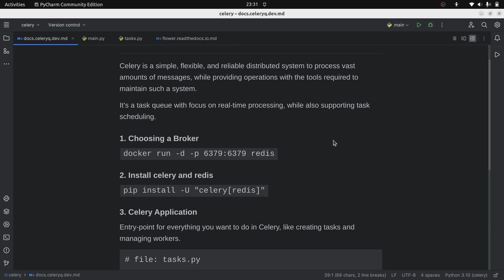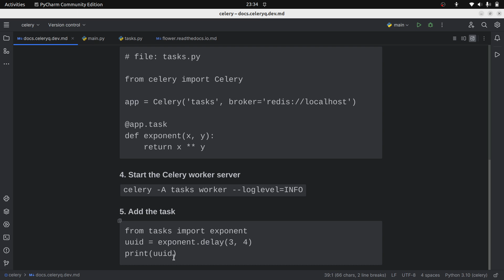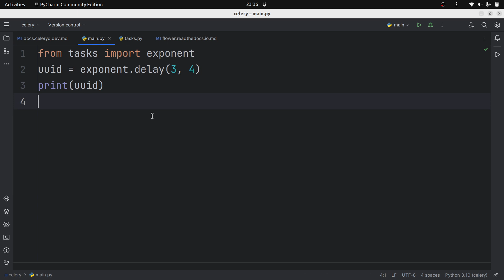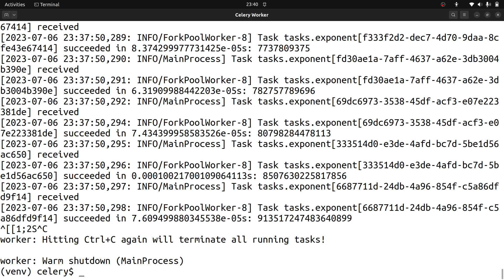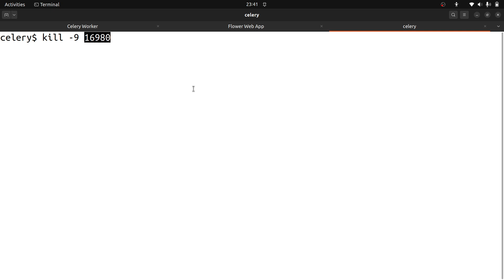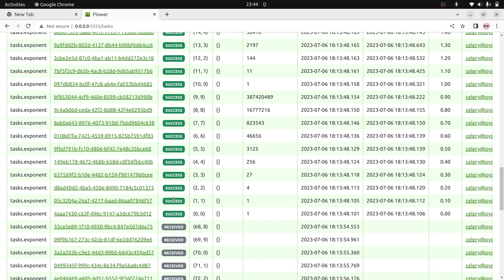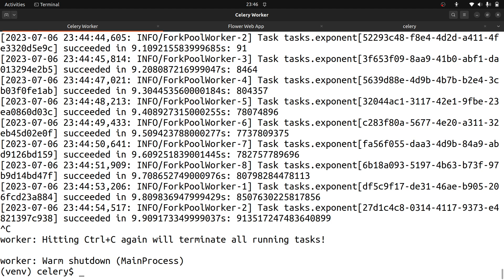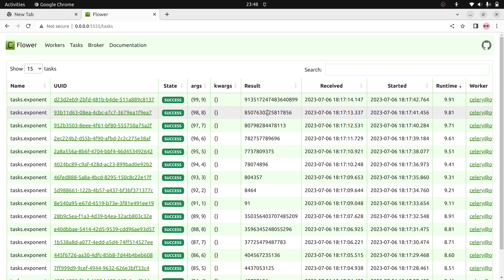Celery with Redis and Flower in Python